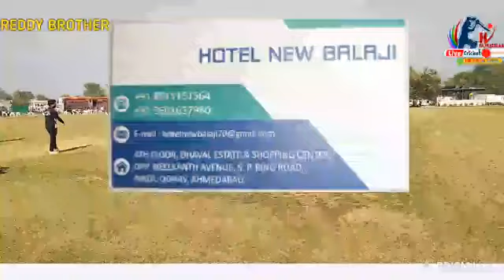|krishna_club |vs| arbuda eleven| |nadeem_dhanuri| nadeem dhanuri batting| live cricket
nadeem dhanurinadeem dhanuri batting nadeem dhanuri Nadeem dhanuri batting nadeem dhanuri 100raj cricket feverlive cricketrajasthan tennis cricketcricket news